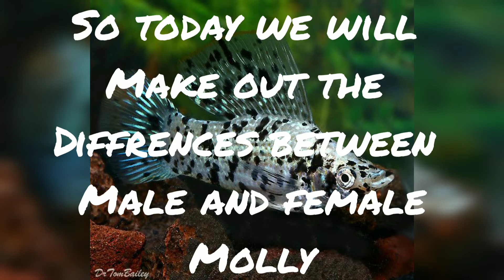How to know diffrence between male and female molly??🐟🐟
4 diffrences between male and female molly .
To know the diffrences watch till the end of the video.

1)By anal fin
2)By dosral fin
3)By tail
4)By colour.